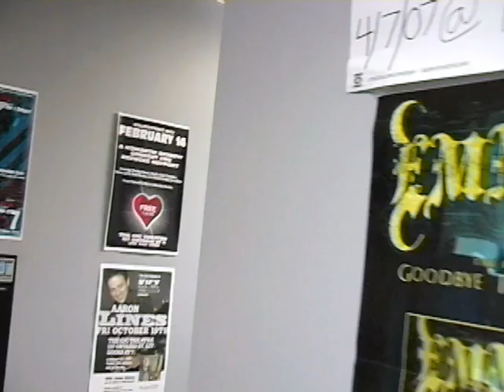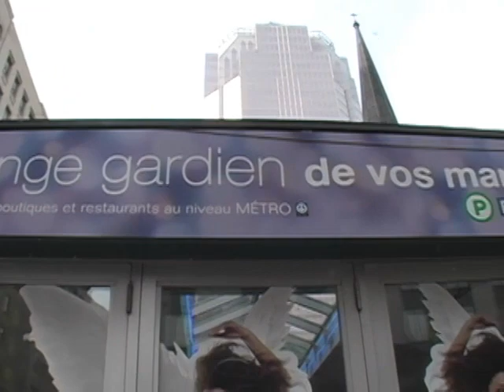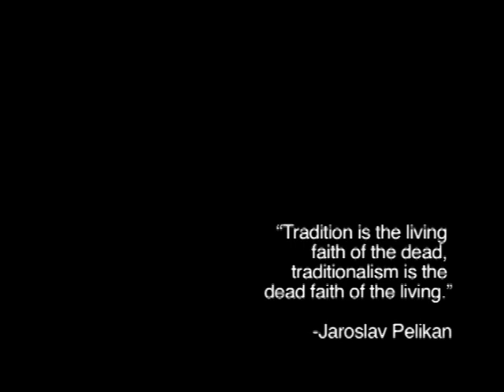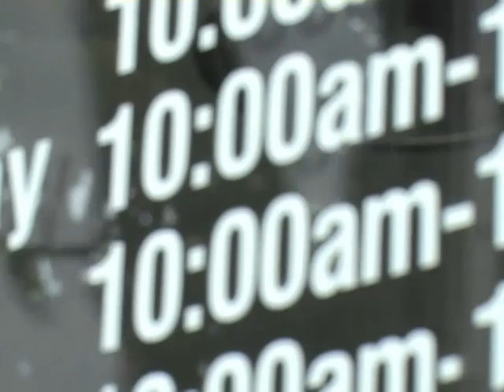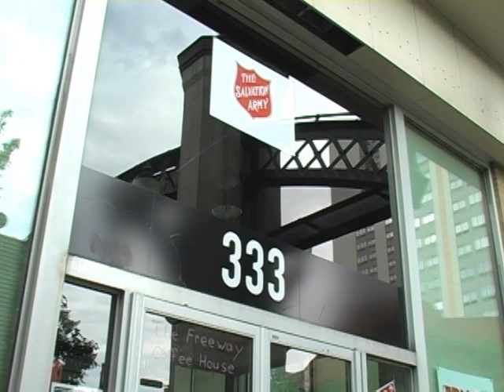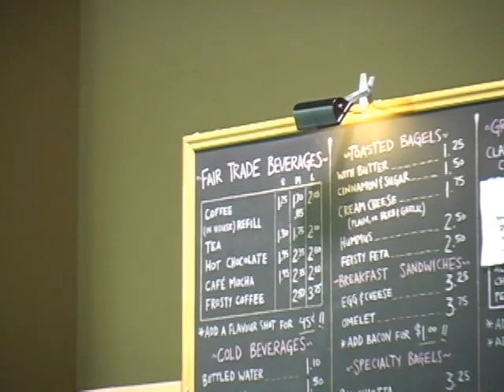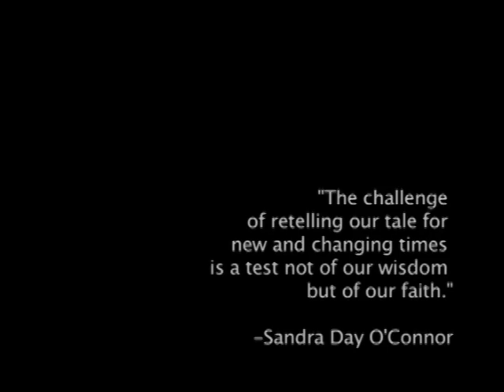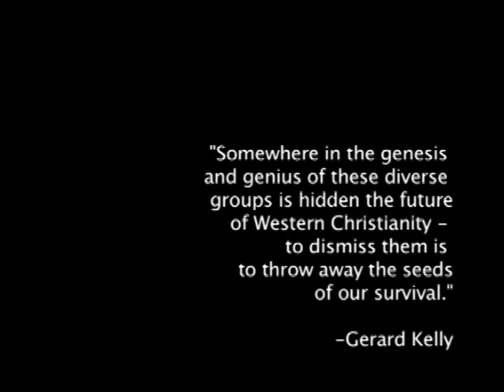One Size Fits All? Full Documentary Part 2